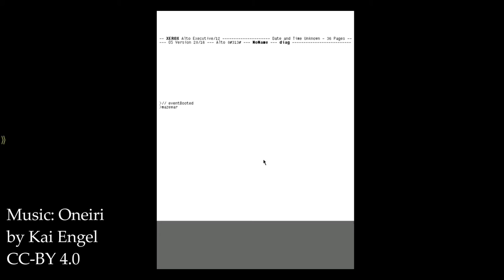Maze War VR Trailer (HQ)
A cinematic trailer for Maze War VR.

"Oneiri"
by Kai Engel (CC-BY 4.0)